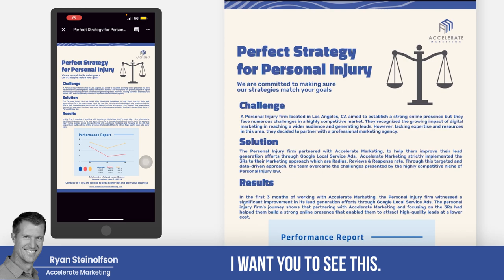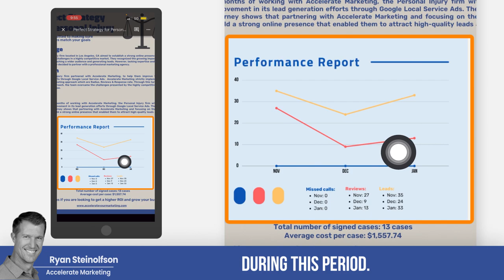Case Study: Reviews For Lead Generation | Google Local Service Ads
Want to know how to generate more leads? Focus on reviews! Ryan walks us through a case study of one of our clients to show how it's done.

00:00 Introduction
00:27 Case Study
01:26 Why This Matters